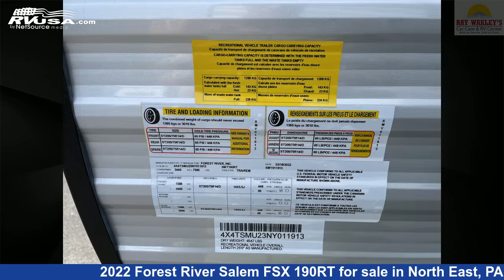Beautiful 2022 Forest River Salem FSX Travel Trailer RV For Sale in North East, PA | RVUSA.com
This 2022 Forest River Salem FSX 190RT is a Travel Trailer RV. It is located in North East, PA 16428 and is offered for sale by Ray Wakley's RV Center. This New Forest River Is 25' 0" in length and features sleeps 6, Water Heater, Smoke Detector, Microwave, External Shower, Awning, Air Conditioning, Spare Tire Kit, Skylight, Oven, Stove Top Burner, and 43 gal fresh water capacity.The unloaded weight of this 2022 Forest River Salem FSX 190RT is 4488 lbs.

Ray Wakley's RV Center is a dealer for brands like: Coachmen, Forest River, Winnebago and offers the following rv services: Parts/Accessories, Rental, Service. They stock rv types such as: Class A, Class B, Class C, Fifth Wheel, Toy Hauler, Travel Trailer. For more information and pricing on this unit, To see all units available for sale by Ray Wakley's RV Center,